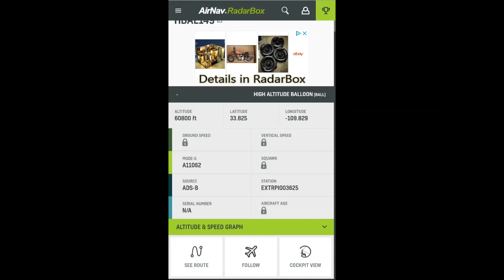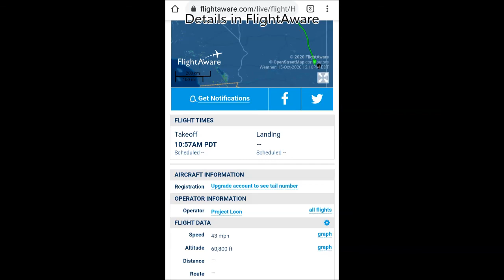Project Loon balloon HBAL149 10/15/20 09:00am MST.